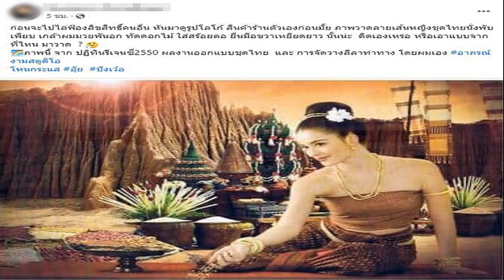อนุทิน มั่นใจ ชาดา ยันเองไม่ขาดคุณสมบัติ รมต เล็งคุยคลัง ถกงดดอกเบี้ย กยศ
อนุทิน” มั่นใจ “ชาดา” รับรองตนเอง ไม่ขาดคุณสมบัติ รมต. อุบนโยบายใหม่-รับทำการบ้านหนัก ย้ำนั่ง มท.1 เล็งหารือคลังถกงดดอกเบี้ย กยศ.

31 ส.ค. 66 – ที่กระทรวงสาธารณสุข นายอนุทิน ชาญวีรกูล รองนายกรัฐมนตรีและรัฐมนตรีว่าการกระทรวงสาธารณสุข (สธ.) ในฐานะหัวหน้าพรรคภูมิใจไทย (ภท.) ให้สัมภาษณ์ถึงกรณีรับตำแหน่ง รมว.มหาดไทย จะทำนโยบายอะไรเป็นอย่างแรกว่า ใจเย็นก่อน เราต้องรอให้ท่านนายกฯ (นายเศรษฐา ทวีสิน) ทูลเกล้าฯ รายชื่อรัฐมนตรีก่อน เราไม่สามารถก้าวล่วงท่าน หรือไปพูดอะไรที่ยังไม่เกิดขึ้นได้
เมื่อถามว่า ภท.ทำการบ้านหนักหรือไม่ เพราะการรับตำแหน่งรัฐมนตรีในสมัยนี้ ต้องดูแลกระทรวงสำคัญต่อคุณภาพชีวิตของประชาชน นายอนุทินกล่าวว่า ไม่ว่าเราจะได้รับมอบหมายให้ดูแลหน่วยงานใดก็ตาม เราก็ไม่ได้ทำงานเฉพาะตัวรัฐมนตรีคนเดียว แต่ต้องบริหารงานร่วมกับบุคลากร ผู้เชี่ยวชาญของหน่วยงานนั้นๆ ด้วย

ส่วนนโยบายของพรรคร่วมรัฐบาล ก็จะต้องช่วยผลักดัน ทุกวันนี้ยังมีการประชุมร่วมกันอยู่เลย เพื่อเอานโยบายของพรรคร่วมรัฐบาลที่ให้สัญญากับประชาชน เอามาเขียนเป็นหนังสือเล่มหนึ่ง ให้ท่านนายกฯ ได้อ่านในวันแถลงนโยบาย

“เราทำการบ้านกันอย่างหนัก เพราะต้องนำนโยบายมาปฏิบัติ อย่างการศึกษา เราก็ต้องทำให้เด็กไทยเติบโตด้วยความรู้ ความสามารถ มีไอคิว อีคิว และมีความสามารถในการหารายได้ รวมถึงเรื่องหนี้สิน
พรรคภูมิใจไทยเราก็ผลักดันเรื่องหนี้ กยศ. มาตลอด ก็ต้องไปหารือกับกระทรวงการคลัง บอกถึงความจำเป็น ซึ่งจริงๆ ก็ไม่ยาก เพราะพรรคเพื่อไทย ก็มีแนวทางงดดอกเบี้ย กยศ. ซึ่งตรงกับแนวทางของพรรคภูมิใจไทย

ผมเลยมั่นใจว่า เราคุยไปในแนวเดียวกัน เพื่อประโยชน์ของเยาวชนในประเทศ ไม่ว่าจะได้ไปดูกระทรวงนั้นหรือไม่ เราก็ทำเรื่องนี้ เพื่อลดภาระของผู้กู้ยืม” นายอนุทินกล่าว

เมื่อถามย้ำถึงคุณสมบัติของรัฐมนตรีจากพรรคภูมิใจไทย นายอนุทิน กล่าวว่า ส่วนใหญ่เป็นข้อกล่าวหา แต่คุณสมบัติที่นำเสนอรายชื่อต่อท่านนายกฯ เพื่อนำขึ้นทูลเกล้าฯ ผ่านการตรวจสอบเบื้องต้น นอกจากนั้น เจ้าตัวก็ต้องรับรองคุณสมบัติของตัวเอง ก่อนรับตำแหน่งสำคัญ

“ผมเชื่อว่า คนที่ผมนำเสนอให้เป็นหนึ่งในคณะรัฐมนตรี ผมนำเสนอด้วยความสามารถ ความทุ่มเท ความเสียสละ ความตั้งใจทำงาน ความเป็นนักบริหารของพวกเขา เรามีข้าราชการประจำที่พร้อมทำงานร่วมกันกับฝ่ายนโยบายอยู่แล้ว โดยมีเป้าหมายเดียวกันคือประโยชน์ของพี่น้องประชาชน เพื่อบ้านเมือง จึงขอให้มีความมั่นใจ” นายอนุทินกล่าว

เมื่อถามว่า ได้หารือกับ นายชาดา ไทยเศรษฐ์ ถึงการดำเนินคดีกับผู้ที่เผยแพร่ข้อความเหล่านั้นหรือไม่ นายอนุทิน กล่าวว่า ยังไม่ได้คุย แต่ตนเชื่อว่า นายชาดา ได้รับรองตนเองว่า ไม่ได้ขาดคุณสมบัติอะไร ฉะนั้น เวลามีคนเห็นต่างกัน จึงต้องมีกฎหมาย มีระเบียบ ข้อบังคับอะไรต่างๆ เป็นตัวตัดสินใจ ดังนั้นเราต้องตัดสินด้วยกฎหมาย